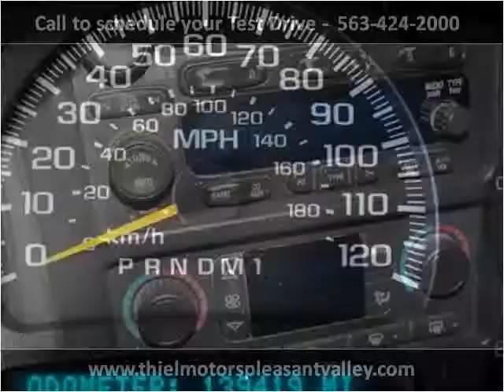2006 Chevrolet Silverado 2500HD Used Cars De Witt IA